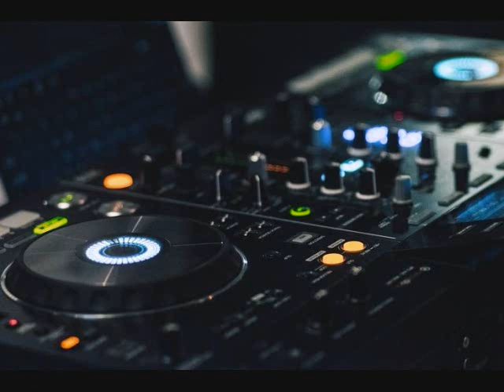Old school FT James Brown mix BY DJ Tony Torres 2021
Thanking you all for listening for your comments and likes God bless you N your family .